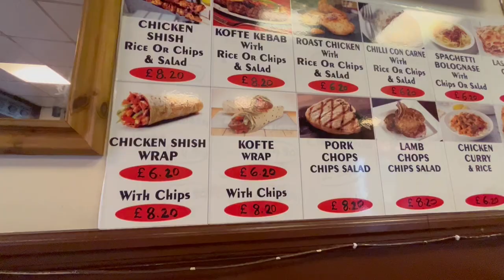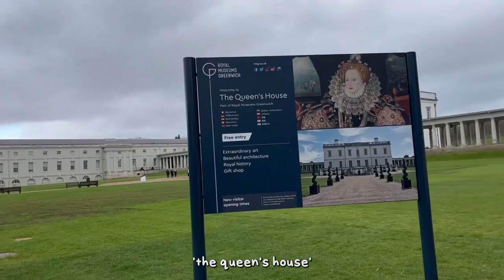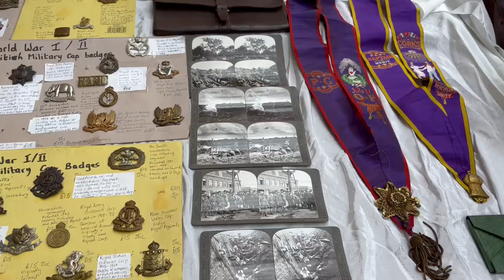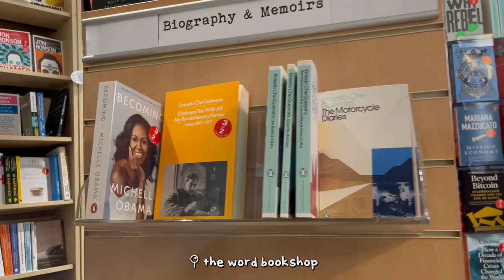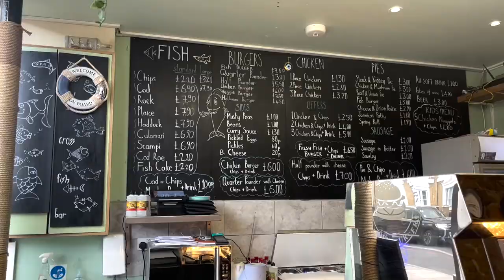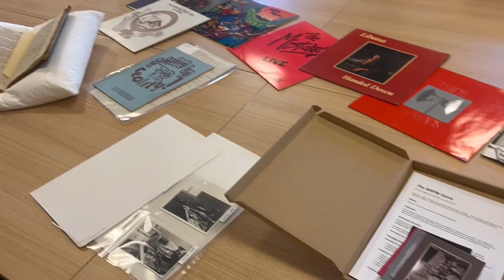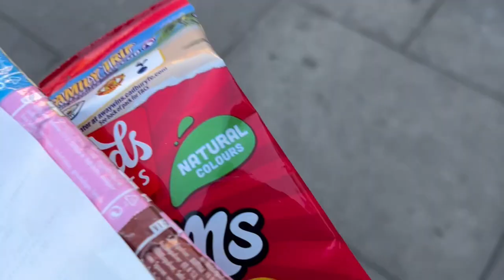london vlog | the queen's house, snow, best fish and chips, english breakfast, home | study abroad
my last four days in london was well spent. i'm very grateful to have been able to do a semester abroad at goldsmiths :)

museums: the queen's house, sir john soane museum

parks: regent's park (queen mary's rose garden), primrose hill, lincoln's inn fields, hampstead wetlands park [in singapore]

food: goldsmiths cafe, the good rice italian bakery, new cross fish bar, bar bruno

supermarkets: waitrose, m&s, sainsbury's, sainsbury's local, lidl, iceland

others: greenwich market, the word bookshop